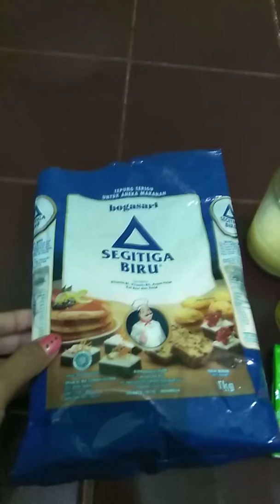Guava Cake Tanpa Telur Hanya Dikukus